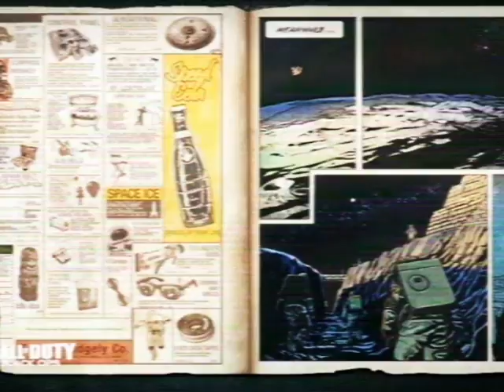Zombies "Moon" with Eddy What? EDDY TEDDY!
Like if you want to see more zombies!